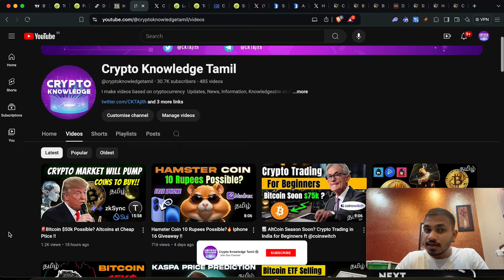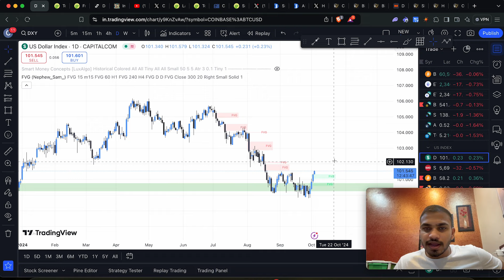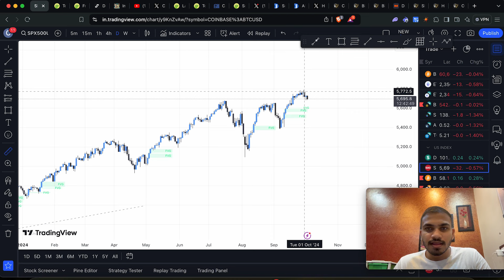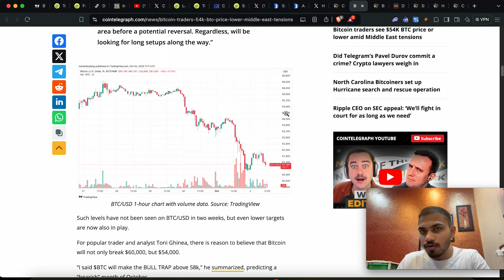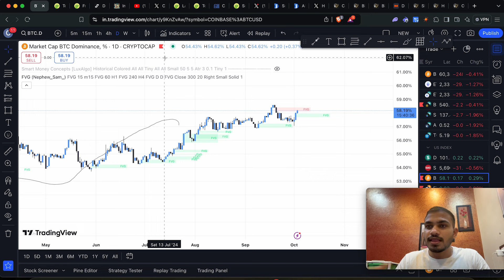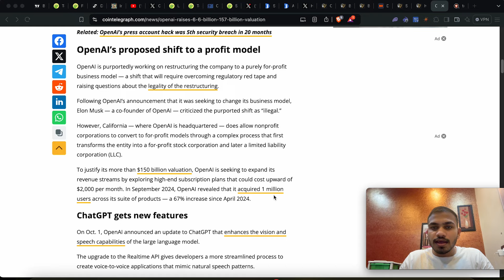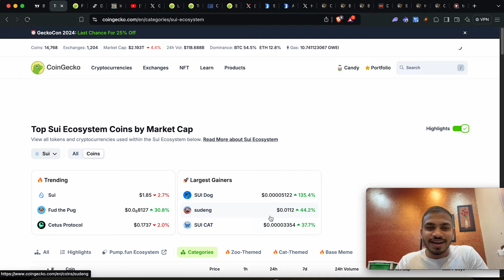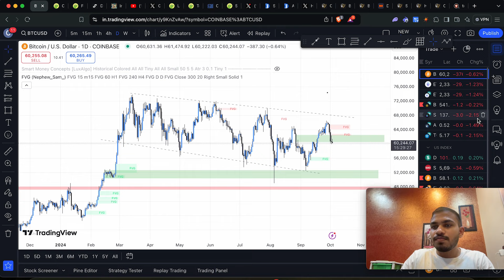🚨Bitcoin $54000 War Dump📉 Ai Projects about to Boom !!